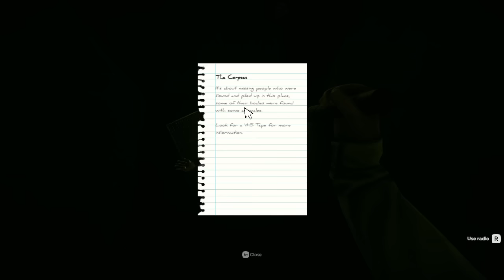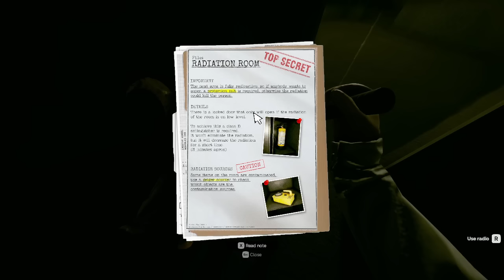අලුත් එක 😦| Inside The Backrooms Sinhala Gameplay - Part 1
Here are the Inside the Backrooms System Requirements (Minimum)
CPU: Intel Core i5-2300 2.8 GHz / AMD FX-6300, 3.5 GHz
RAM: 8 GB
VIDEO CARD: Nvidia GeForce GTX 760, (2 GB VRAM) | AMD Radeon HD 7870, (2 GB VRAM)
DEDICATED VIDEO RAM: 2048 MB
OS: Windows 7 64-bit or higher
FREE DISK SPACE: 3 GB